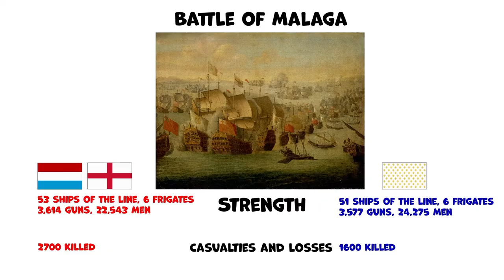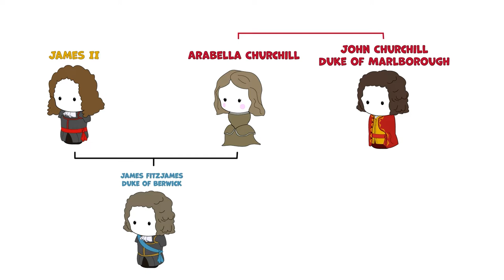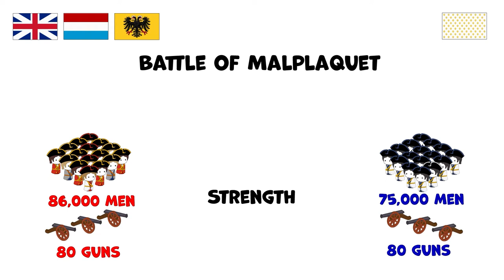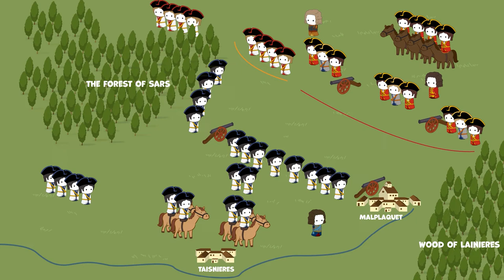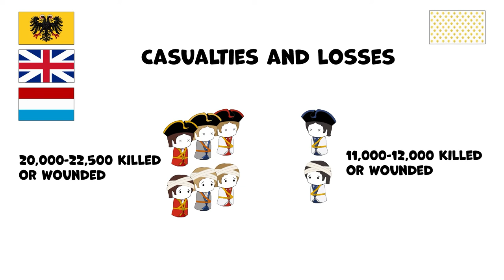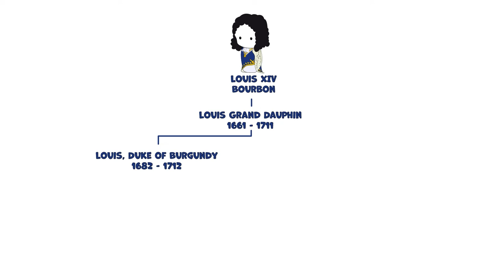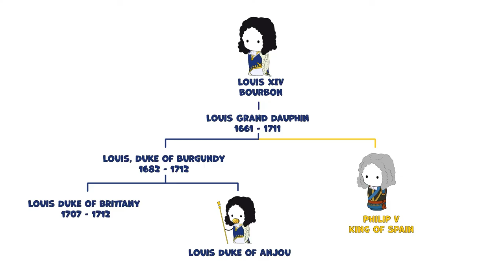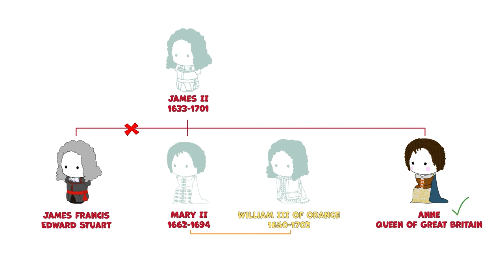War of the Spanish Succession - Historia [Animated History] #2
War for the Spanish succession was a major European conflict triggered by the claims to the throne, after the death of barren Charles II, last Spanish king of the Habsburg dynasty. Charles bequeathed his possessions to Philip, Duke of Anjou, the grandson of French King Louis XIV, who later became Philip V of Spain. This antagonized England and Holland, which were in growing competition with France.

In this series, we will discuss the second part of this conflict and review the largest battle of the 18th century - the Battle of Malplaquet, that also became the bloodiest in the struggle for the Spanish Succession. And what is more, we'll find out the results of the war that lasted more than 10 years.